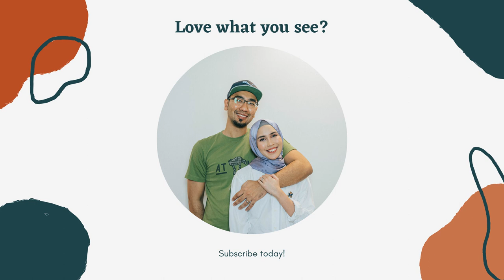Teh Talk Ep 08 - Post Circuit Breaker AKA Phase 2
In this episode, Khai and Tiara discussed how it is living in Phase 2, also known as, Post Circuit Breaker. Shops are opened, people are out and about and the host gives you some of the things to take note of living in Phase 2. Also, we are bringing in some new elements into this podcast. Do check them out.

TECH DETAILS

Main Camera: GoPro Hero Black 7

Shoot cage

Saramonic mic

Secondary camera : Sony RX 100 IV

MUSIC